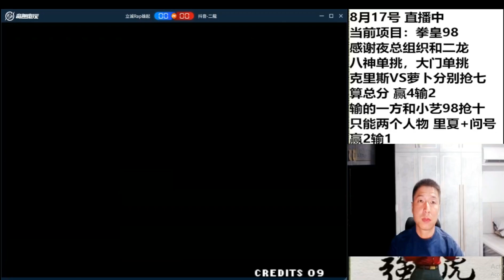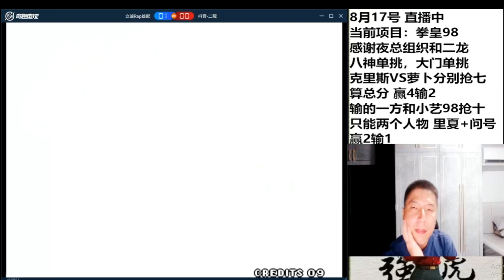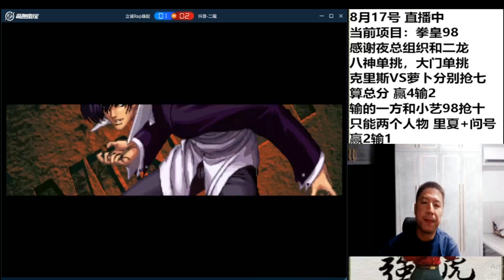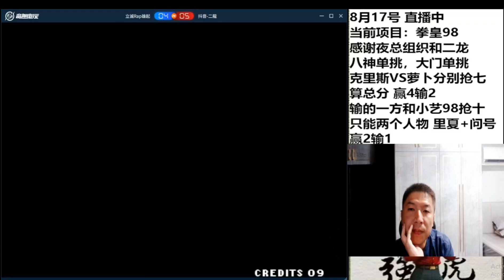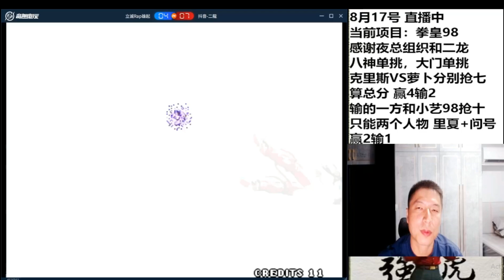KoF 98 ( SOLO ) - Licheng (立诚) Vs Er Long (二龍) - 抢 07 ( iori Vs iori )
"Welcome to [ Top S Levels ] – Your Ultimate Destination for Gaming Excitement! 🎮🔥

🚀 Immerse yourself in the thrilling world of gaming with our carefully curated content that spans a wide range of genres, from heart-pounding action to mind-bending strategy games.

🕹️ Join me, [Top S Levels], as we embark on epic adventures together, exploring the latest releases and diving into timeless classics. Whether you're a hardcore gamer or just looking for some casual entertainment, there's something for everyone here!

🎬 What to Expect:

In-depth game reviews and first impressions.
Hilarious Let's Plays and walkthroughs that will keep you entertained.
Insider tips, tricks, and strategies to level up your gaming skills.
Live streams where we can connect in real-time, share epic moments, and chat about all things gaming.

Get ready to press play and dive into the world of gaming like never before! Let the games begin! 🚀🎮✨"

Feel free to customize this template to reflect your channel's personality, specific games you focus on, and any other unique aspects of your content.

GameDev (for discussions about game development)
S Levels